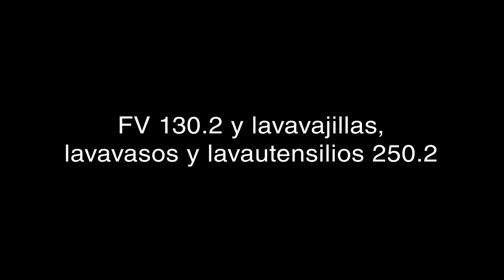Lavaplatos para cocinas industriales MEIKO FV 130.2 y FV 250.2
El lavaplatos para cocina industrial de MEIKO es una verdadera máquina universal en el sentido más auténtico de la palabra.